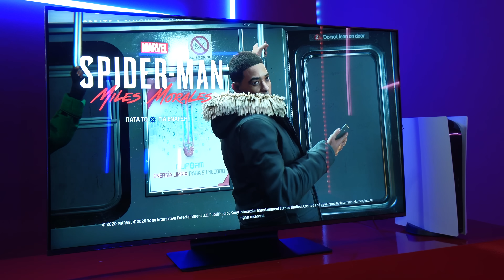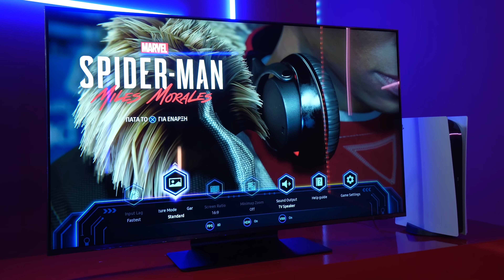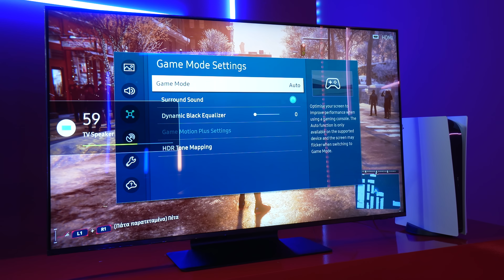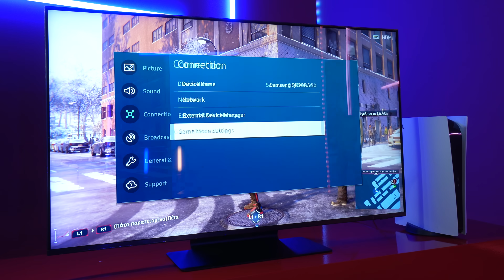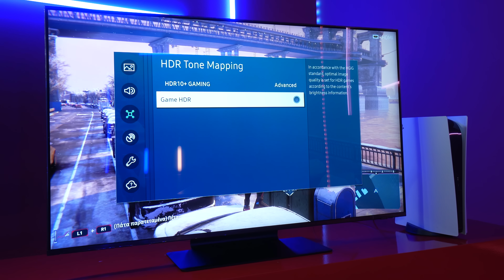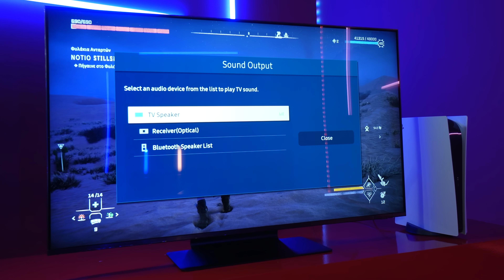Here to Play | Game Time: Samsung NEO QLED QE50QN90B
Είσαι gamer; Γνώρισε τη Samsung NEO QLED QE50QN90B για να απολαμβάνεις εντυπωσιακή 4K ανάλυση σε κάθε περιπέτεια των games σου!